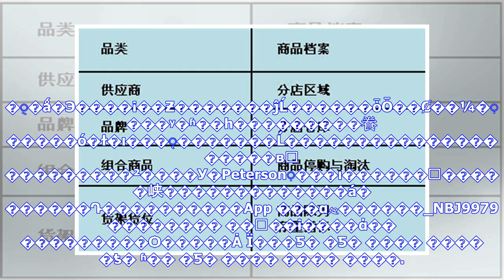最新消息| 锟饺比帮拷锟饺革拷锟斤拷录锟斤拷锟截凤拷锟斤拷锟斤拷 锟斤拷为锟铰硷拷锟斤拷位女锟斤拷锟斤拷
�������� ��΢��ɨ����ά�� ���������Ѻ�����Ȧ �¹���Э���������������������¼����ý�����Ƶ�����飬������¼���طż�����׼ȷ�����ʣ������оͰ�����Ů�����ȱ��������ȱȰ����ڱ�����ִ�������б��ֳ�ɫ���������ж��Ǳ������»��õ¼�ִ���ʸ��ģ����˱ȱȰ���֮�⣬�������Բ���÷��Sven Jablonski��˹ͼ������Martin Petersen����ά�׵�S?ren Storks��Ŀǰ����ֻ�ǻ�Э����¡��Ƶ�������ĵĹ������ȱȰ��Ȼ��¼�ִ���ʸ�ʱ��һ���������飬�����ó�ɫ�ı���֤�������Ĺ��������������������в���������²����У�Petersonִ���ı������࣬�����峡�������������á� ������Դ����������App ���α༭������_NBJ9979 �������� ...